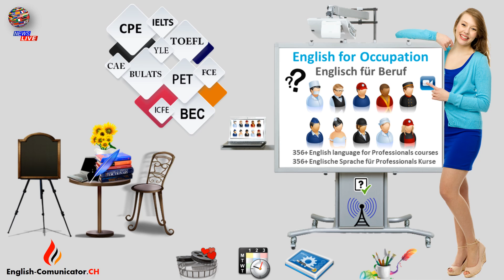Englisch Sprachkurse Cambridge English Diplom Deutsch Zertifikat Dittingen Doppleschwand Dorf